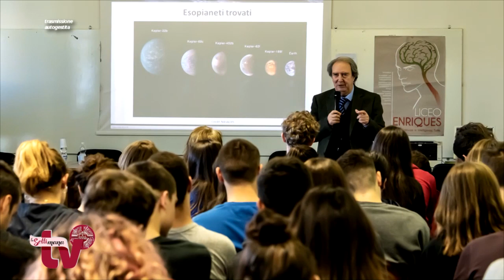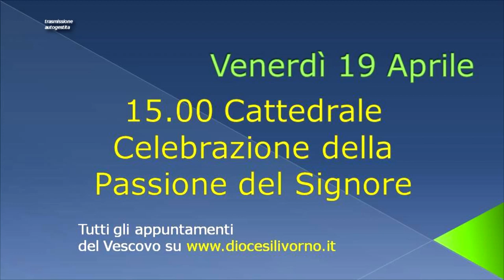LA SETTIMANA IN TV 12 APRILE